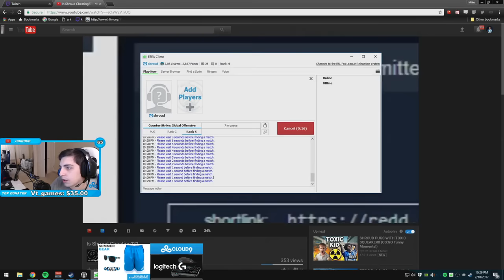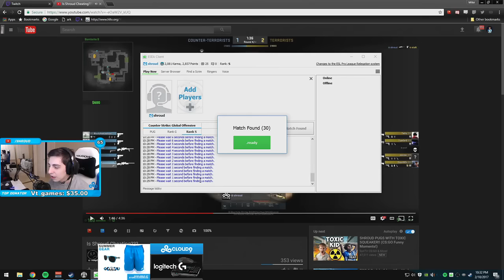Shroud Watches "IS SHROUD CHEATING?!"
👍 Don't forget to leave a like on this video!

⛔ Copyright Note
Most Streamers and YouTubers have been contacted and agreed to be posted on this channel, however, some of them are unreachable. You can find it in the end of the description. I will ALWAYS remove any video you want me to!